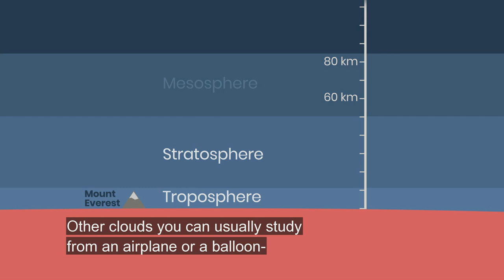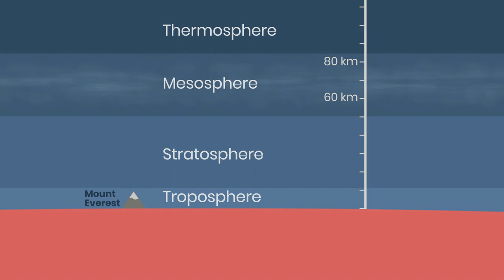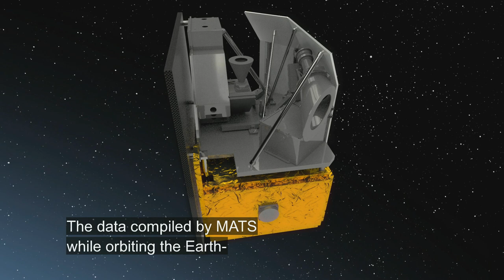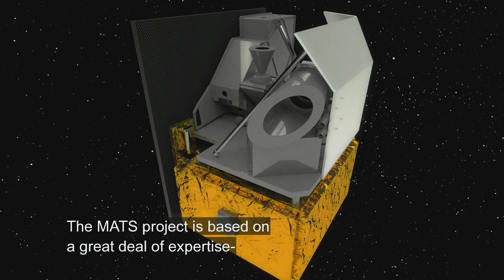The scientists explain the purpose of the satellite MATS (ENG)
The Swedish research satellite MATS (Mesospheric Airglow / Aerosol Tomography and Spectroscopy) will study so-called noctilucent clouds. But how do the noctilucent clouds arise? And can they have any significance for us on earth? That and much more, will you get answers to in this film.